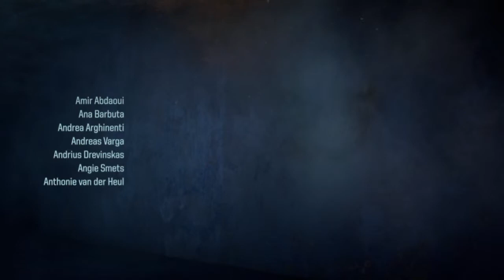KILLZONE SHADOW FALL last mission assassination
Killzone was a good game graphics was incredible